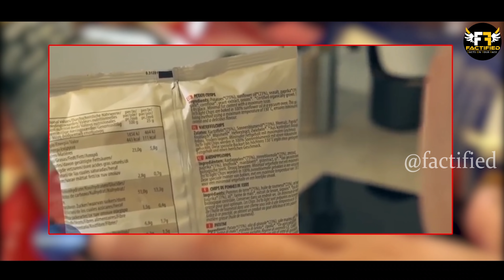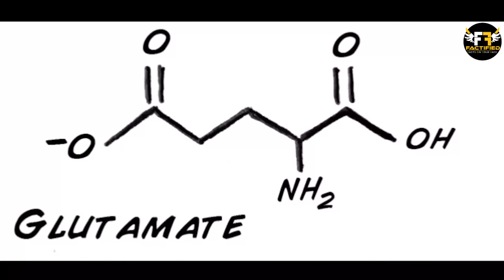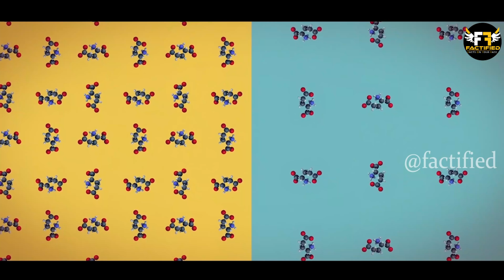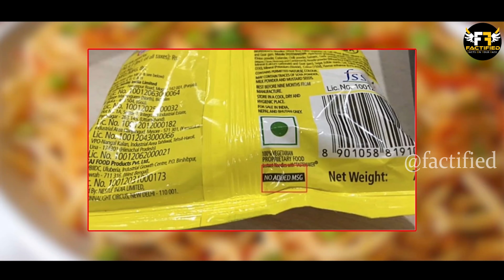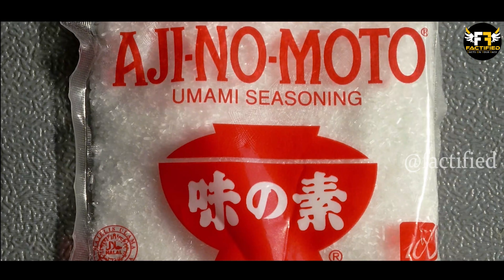आपके बच्चे चिप्स नहीं सूअर की चर्बी खा रहे हैं! जाने एमएसजी की पूरी कहानी।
Monosodium glutamate (MSG) is a flavor enhancer commonly added to Chinese food, canned vegetables, soups and processed meats. The Food and Drug Administration (FDA) has classified MSG as a food ingredient that's "generally recognized as safe," but its use remains controversial. For this reason, when MSG is added to food, the FDA requires that it be listed on the label.

MSG has been used as a food additive for decades. Over the years, the FDA has received many reports of adverse reactions to foods containing MSG. These reactions — known as MSG symptom complex include:

- Headache
- Flushing
- Sweating
- Facial pressure or tightness
- Numbness, tingling or burning in the face, neck and other areas
- Rapid, fluttering heartbeats (heart palpitations)
- Chest pain
- Nausea
- Weakness

Video Title : आपके बच्चे चिप्स नहीं सूअर की चर्बी खा रहे हैं! जाने एमएसजी की पूरी कहानी।
Language  : Hindi